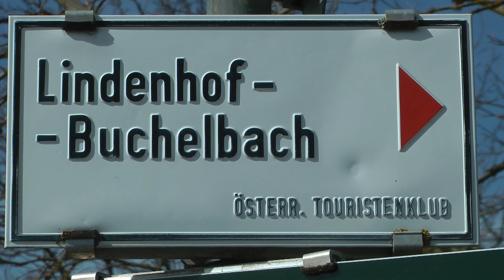Buchelbach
Der Frühling ist voll da! Starteten in Kaltenleutgeben und wanderten den Ellinggraben rauf zur Sulzer-Höhe. Folgten ein Stück in Richtung Sittendorf um dann nach Rohrberg abzusteigen. Den Weinberg umrundeten wir wegen der schöneren Aussicht zum Schneeberg und rasteten in der Sonne. Querten Dornbach und auf Feldwegen kamen wir rauf zum Lindenhof. Nur noch bergab ging‘s zur Einkehr in Buchelbach. Genossen ein Sonnenplatzerl im Freien um dann die Runde fortzusetzten.